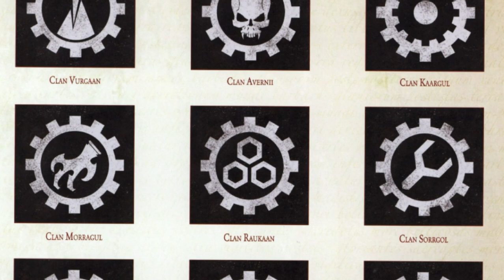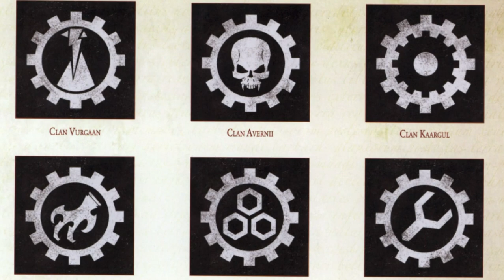The Horus Heresy: The Iron Hands & The Keys of Hel (Warhammer 40K & Horus Heresy Lore)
Being a record of the psychological trauma inflicted upon the Iron Hands following the loss of their primarch, and their utilization of the heretical technologies of the Keys of Hel.